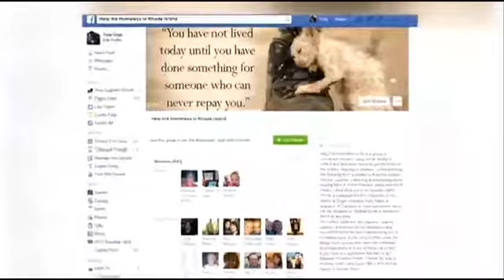West Bay group helping keep homeless warm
It's the season of giving and a homeless advocacy group in the West Bay is doing what it can to keep those in need warm this winter.